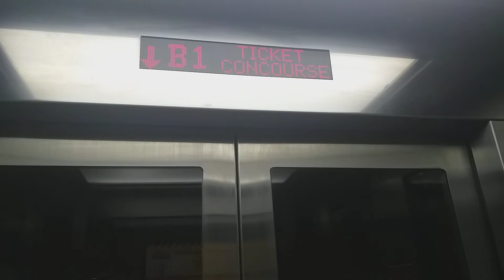Toshiba lift at Dakota MRT station